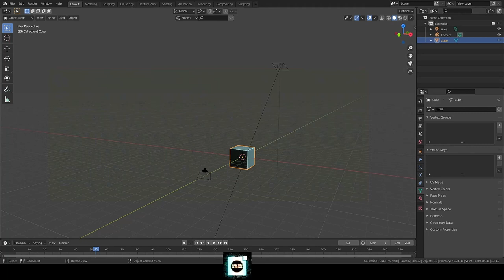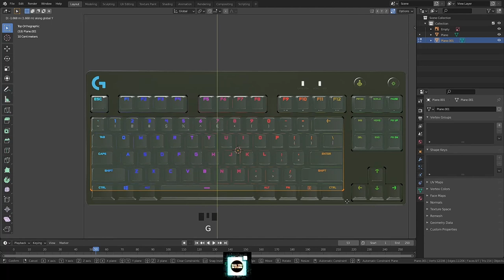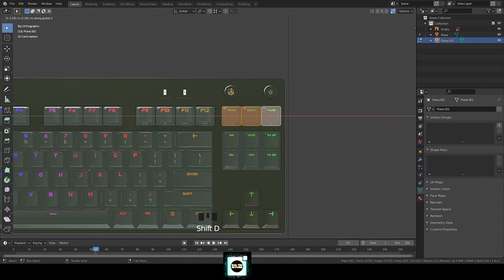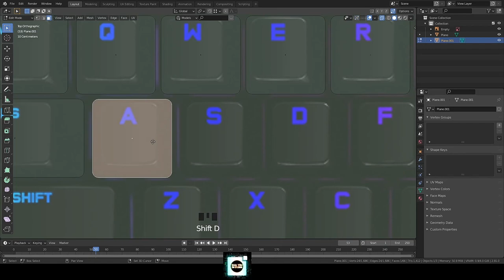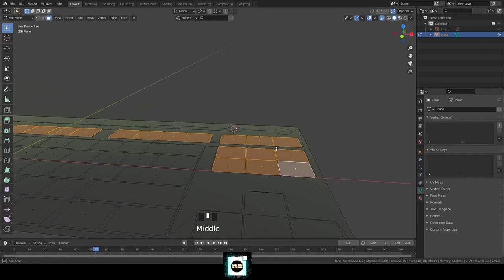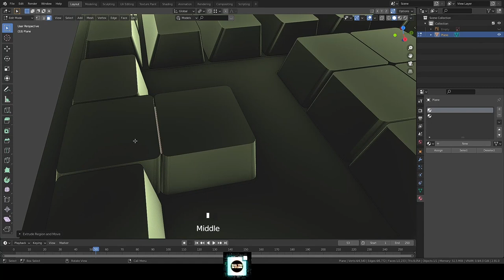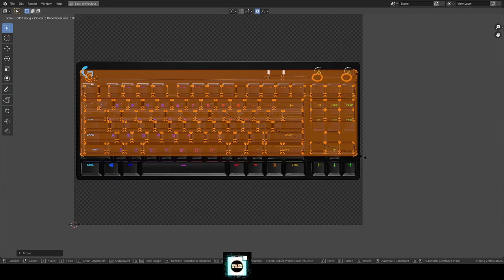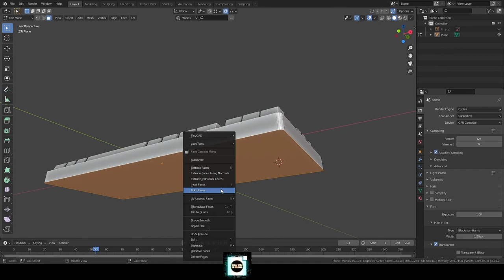How to make PRO X Gaming Keyboard in 3D using Blender 2.91)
So I tried modeling this Logitech PRO X Gaming Keyboard, and here you have a timelapse of the process. Not great, not terrible, but I like it. I think it is a great introduction to modeling for beginners, but I also cover a few more advanced concepts. If you have any issues with the tutorial, you can ask me any questions in the comments below with a timestamp and I'll try my best to clarify.

Video made by Predrag Milincic, a.k.a. Sha Yin